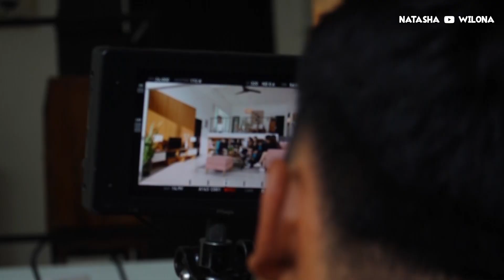ADA YG CINLOK DI LOKASI SHOOTING PROJEK BARU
Hi baby!

Di video ini aku akan ajak kalian lihat keseruan aku pas shooting. Penasaran? Langsung tonton videonya ya!